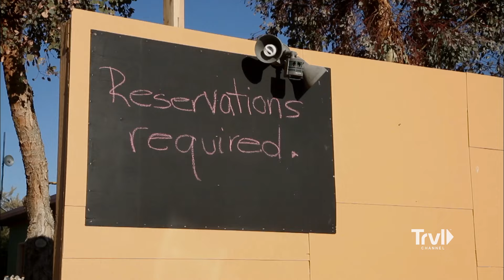Otherworldly Experience in the US Desert | Anthony Bourdain: No Reservations | Travel Channel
As the sun scorches overhead, Anthony hops into his classic Thaunderbird and hits the open road of the California US Desert, hoping to learn more about the region and its food. He meets up with his friend and area local, Josh Homme, lead singer of Queens of the Stone Age, in Pioneertown to try a traditional breakfast of eggs, hash browns, and toast. They then head to find tranquility in a sonic healing session in a structure designed by a man with a personal extraterrestrial experience on land with a special magnetic anomaly.